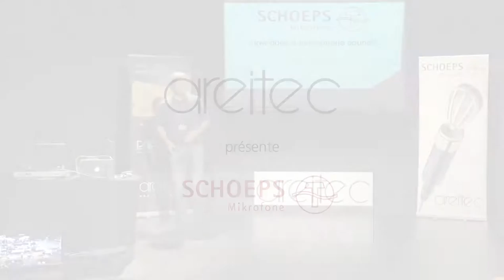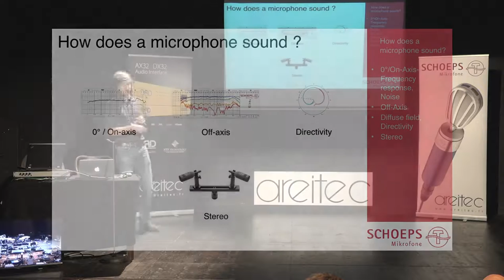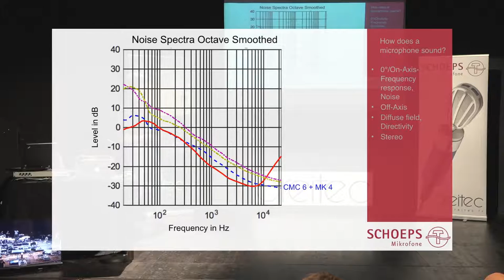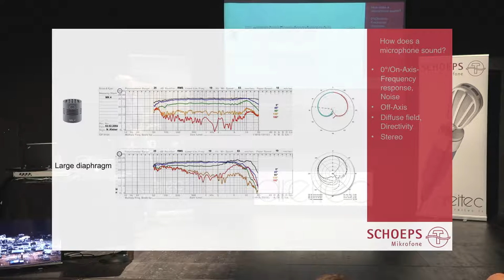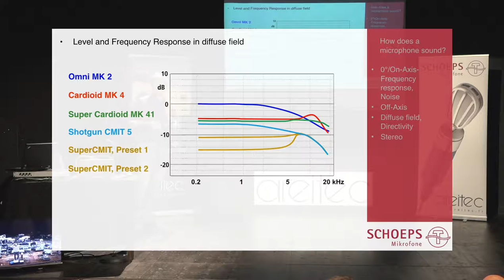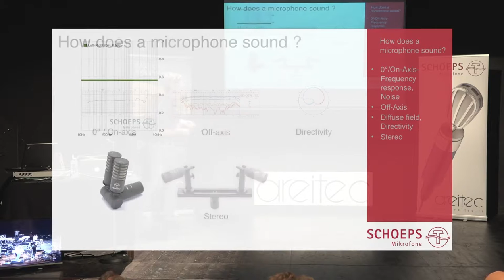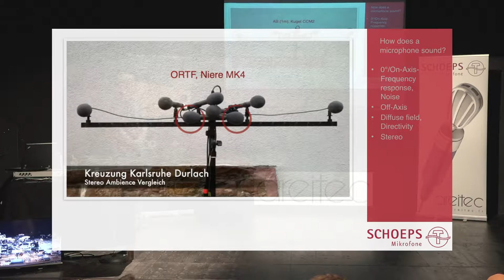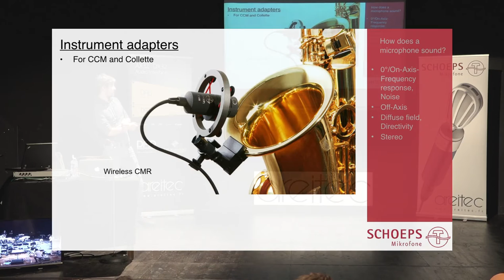"How does a microphone sound ?" - Hans Riekehof-Böhmer - Schoeps Mikrofone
A l'occasion d'une journée de présentation de ses fournisseurs, Areitec organisait le vendredi 23 Septembre 2016 une série de conférence au Théâtre de l'Athénée Louis-Jouvet.

Hans Riekehof-Böhmer à la tête du pôle de recherche et développement électronique chez Schoeps Mikrofone présentait dans les grandes lignes les caractéristiques des microphones.